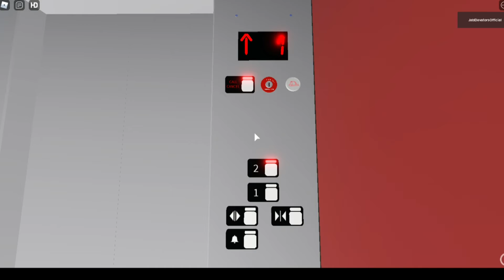Schindler 500A Traction Elevator at Banana Republic at Elevator Fan Mall in ROBLOX